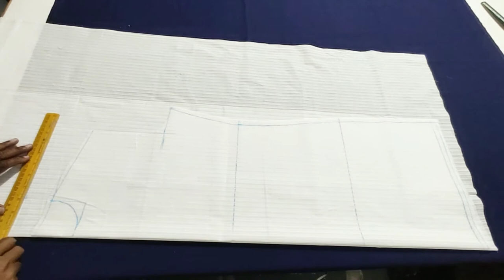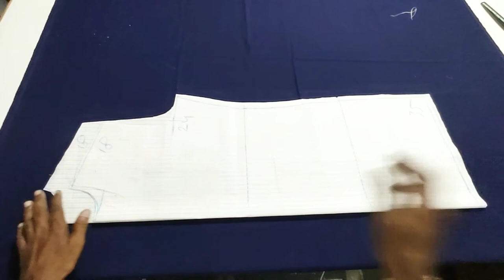gents Lalchi easy cutting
gents Lalchi cutting